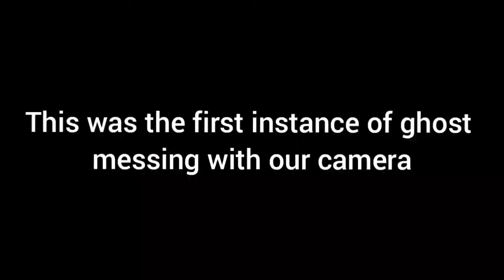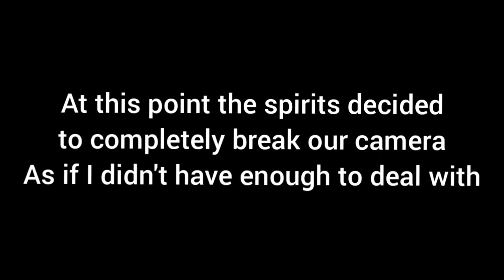God of Trivia Ep. 1: Merry Hallow's Eve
On this Hallowest of Eves, the God of Trivia awakens, once again seeking to battle a mortal in a test of useless knowledge and unimportant fact. Can you answer these Halloween quizzes and take on the God of Trivia?